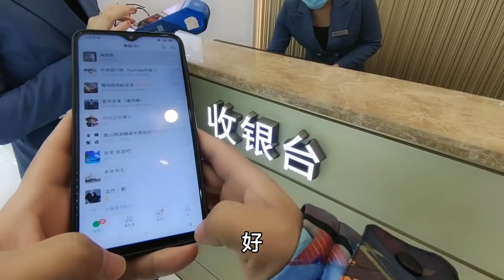外卖小哥花11000元给阿莲姐买首饰，阿莲姐：这个礼物送我不合适【外卖骑行侠】